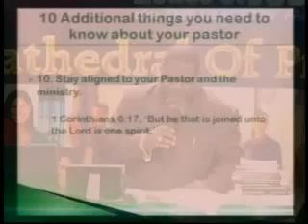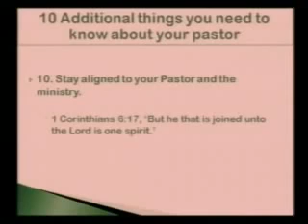Dr Michael Hutton Wood 7 ways You Should Relate To Your Pastor Part 3 of 6